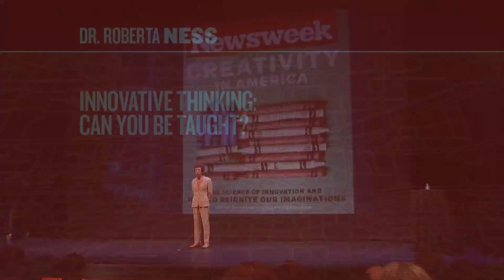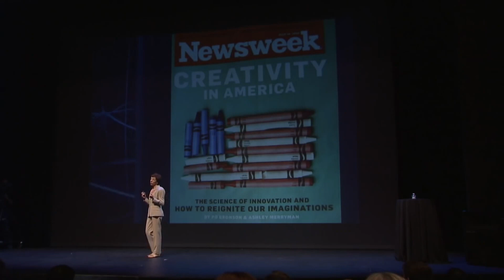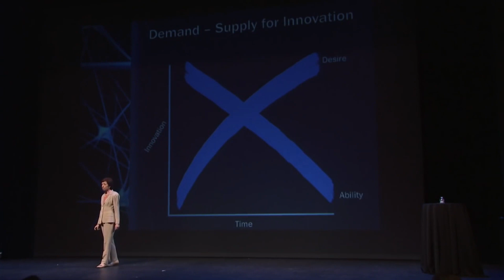Can You Learn To Be Innovative? Dr. Ness Explain How!!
Dr. Ness Share what she Learned about being innovative and show you a few techniques on how to improve your ability to be innovative!

💥 How to sell on Zazzle!

💥 ClickFunnels review

💥Teepublics print-on-demand

My #1 Way To Earning Income Online

I am only sharing my biased opinion based off of speculation and my personal experience. You should always understand that with investing there is always risk. You should always do your own research before making any investment.